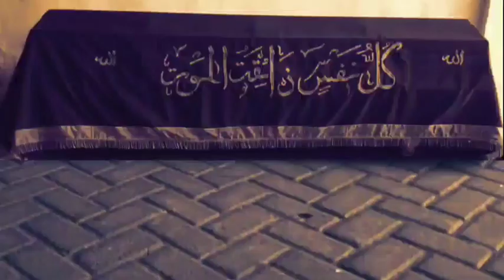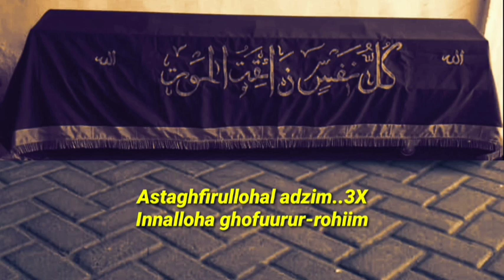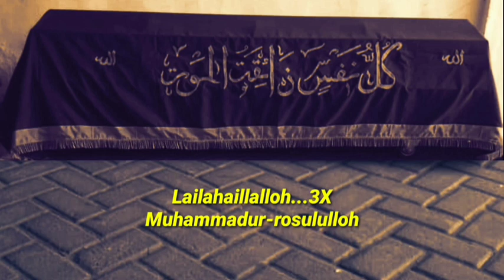Pujian Sedih Bikin Nangis